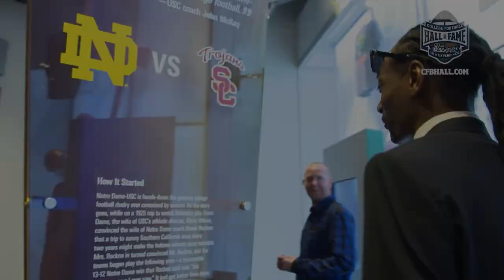Bosworth for CFB HOF